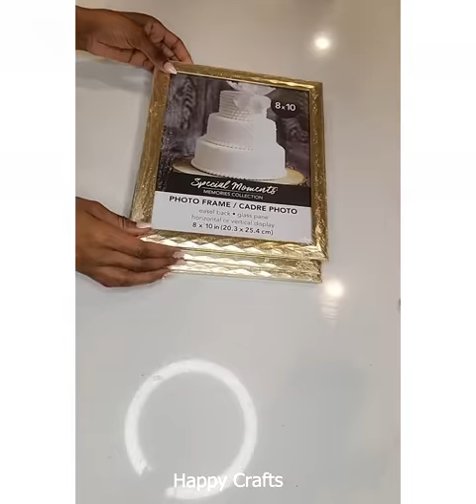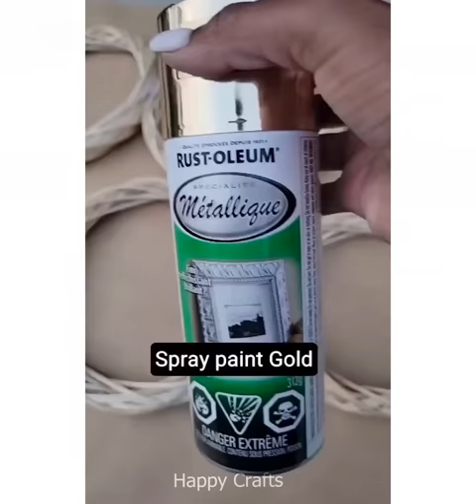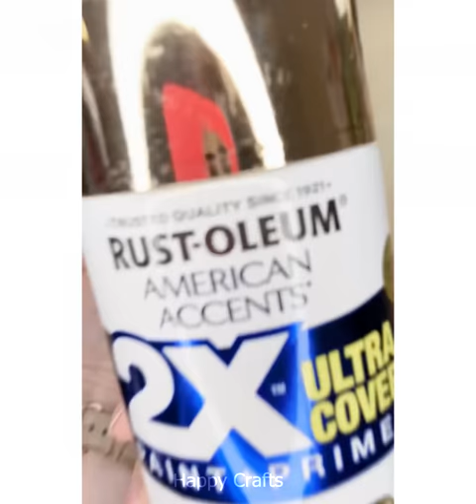DIY Room Decor! Quick and Easy Home Decorating Ideas #111